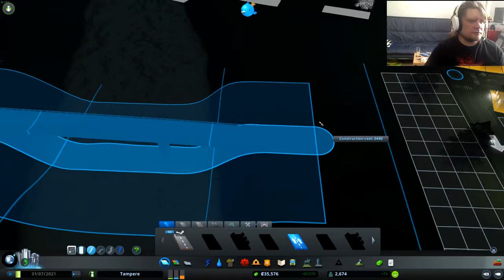Pelataan Cities Skylines : Tampere Osa 2 - Voimaa Kansalle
Jatkamme kaupunging kasvatusta ja lisäämme uusia palveluita kaupunkiin.